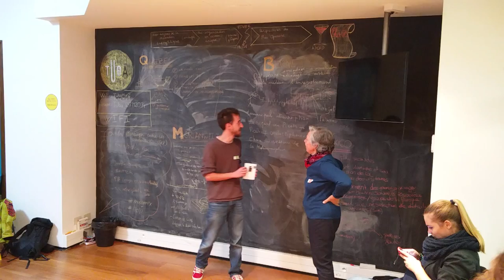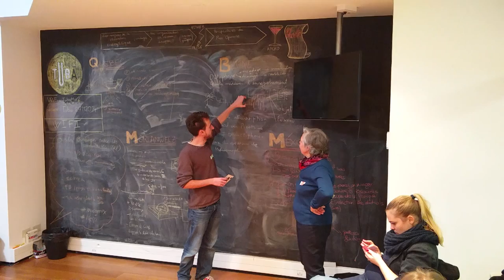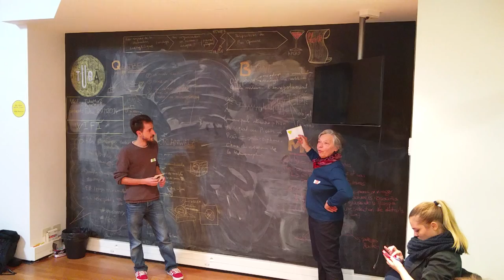Pitch : Dictaphone, Modèle AE / Enregistreur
Oeuvre se trouvant au Musée de la Communication de Berne